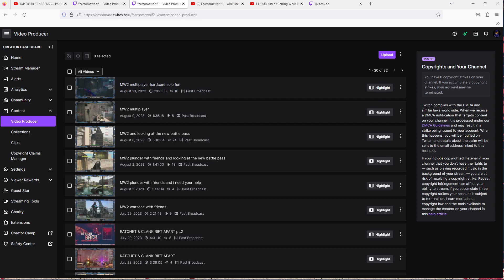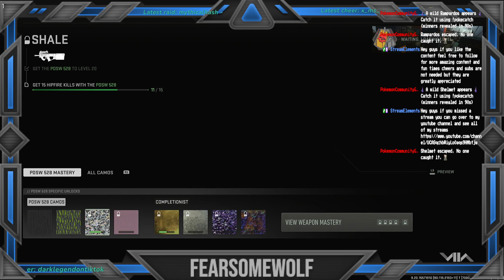MW2 multiplayer hardcore solo fun